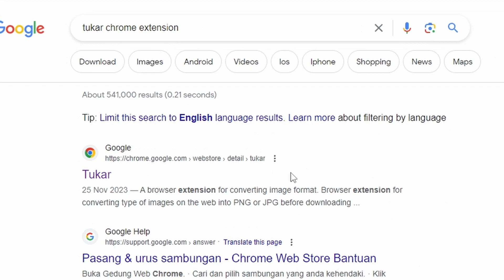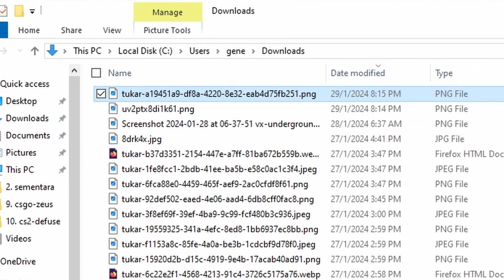How to convert WebP to PNG with Chrome Extension | Tukar